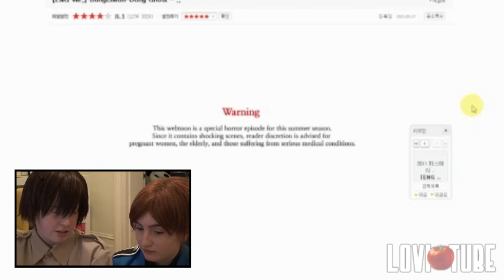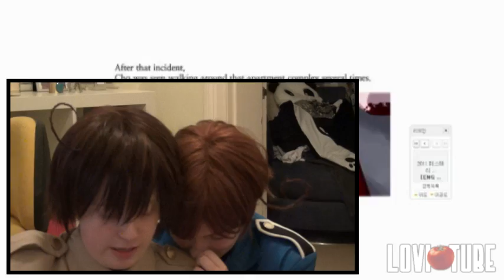【APH - LoviTube】 「Italies React to 'Bong-Cheon Dong Ghost'」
HETALIA BELONGS TO HIDEKAZ HIMAMURA!

Hola~
Haha, yes, don't mind the uniforms XD We just got back to fratello's place from a convention, and thus we were still in our military outfits XD Also, I hope you guys like the new wig :D
So yeah, on the Ao Oni scare video, someone asked us to react to the 'Bong-Cheon Dong Ghost' story, and while I'd read it before, fratello hadn't, so her reactions were much more legit than mine XD I swear, the back-stroke swimming crawl still makes me jump though XD And I've read it like 10 times now XD
So yeah, enjoy this lovely comics scaring the complete shit out of the Italies~!
- Lovi